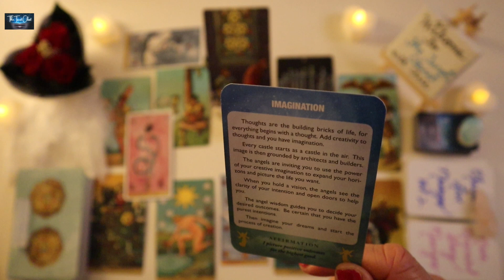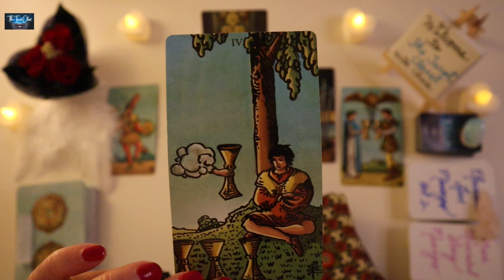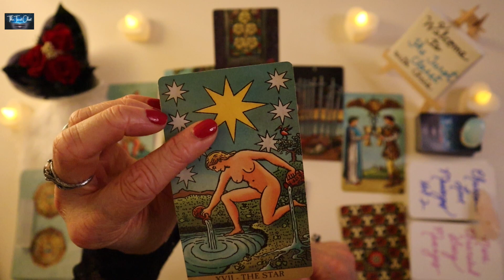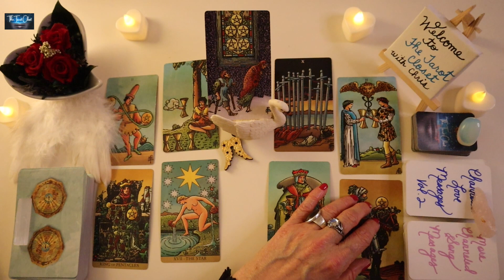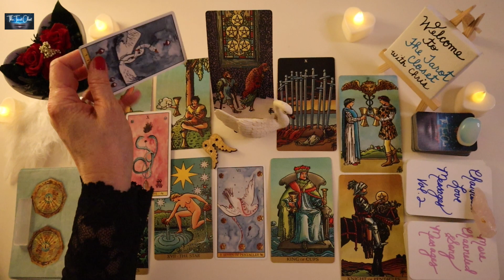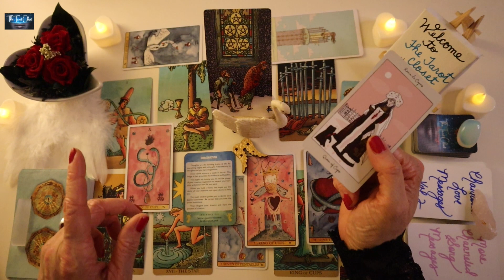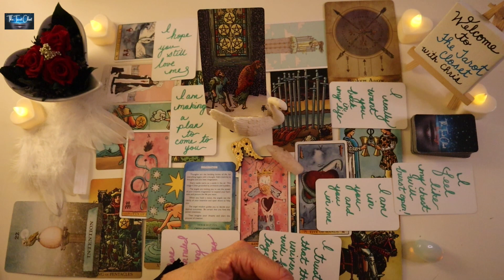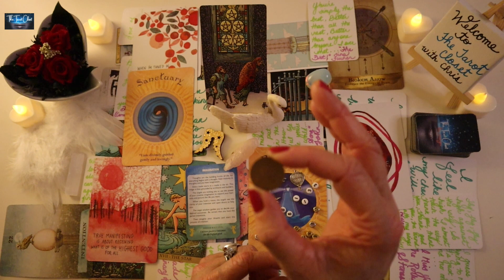A VERY EMOTIONAL READING!! CHANNELED LOVE TAROT FOR TWIN FLAMES, TWIN FLAME TAROT READING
A VERY EMOTIONAL READING!! CHANNELED LOVE TAROT FOR TWIN FLAMES & SOULMATES IN SEPARATION ∞ TWIN FLAME READING

🦢+🦢 CHANNELED LOVE MESSAGES FOR TWIN FLAMES & SOULMATES IN SEPARATION, CHANNELED LOVE TAROT READING, TIMELESS, ALL SIGNS, NO COMMUNICATION, NO CONTACT, IN SEPARATION TWIN FLAMES READING, TWIN FLAME READING, SOULMATES READING, SOULMATE READING. TWIN FLAMES ENERGY UPDATE, TWIN FLAMES READING.

Hello beautiful souls, my name is Chris and this is a Twin Flame Reading, Twin flame Channeled Love Message Reading, Twin Flame Channeled Song Message Reading, Twin Flame Channeled Love Tarot Reading, Twin Flame Channeled Love Oracle Reading and Divine Masculine, Divine Feminine regarding you and your Twin Flame (DM, DF, dm to df, df to dm) in no contact, no communication and/or in separation!

This is a Twin Flame Love Tarot Reading, Twin Flame Love Messages Reading for all Zodiac Signs. Twin Flame Channeled Tarot Readings, Twin Flame Channeled Love Message Readings, Divine Masculine Reading and Divine Feminine Readings (DM, DF, dm to df, df to dm) are timeless and meant for you when you get here. Take what resonates, leave the rest.

How are they feeling about you? What might have happened? What will they do? What is happening in their life now? What are they thinking? Are they sorry? Will they return?

A Twin Flame is an intense soul connection, sometimes called a "mirror soul," thought to be a person's other half. It's based on the idea that sometimes one soul gets split into two bodies. One of the main characteristics of a Twin Flame relationship is that it will be both challenging and healing.

Please use your free will when viewing Twin Flame Readings, Soulmate Readings, Love Tarot Readings, Love Readings, Channeled Love Message Readings, Channeled Song Message Readings, Divine Masculine Readings, Divine Feminine Readings (dm to df, df to dm, DM DF) and more. Make your decisions based on your Intuition, Gut Instinct (as I always say, Gut Instincts ARE Guardian Angels!), and again, your Free Will.